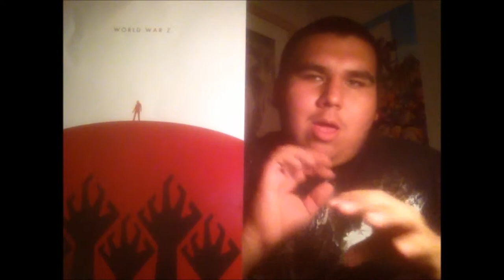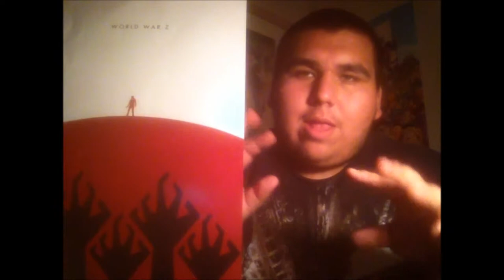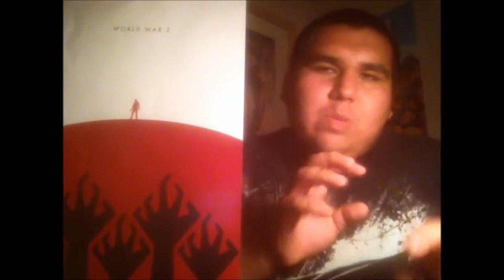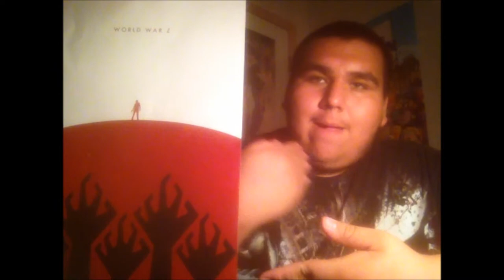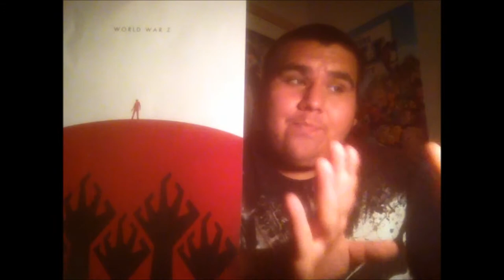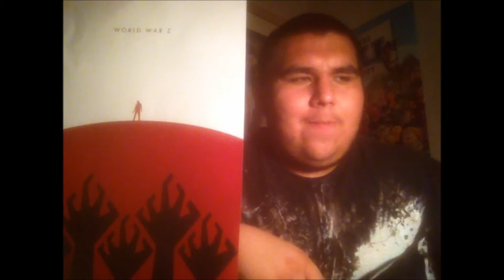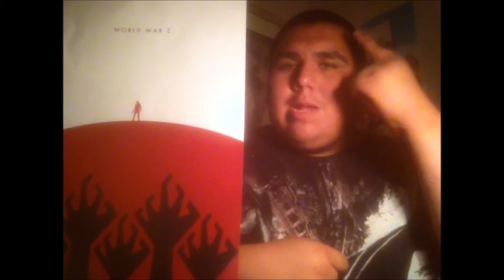World War Z movie review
22tigerdude reviews the zombie apocalypse film starring Brad Pitt. Directed by Marc Forester. What are his thoughts on this zombie film? find out here.